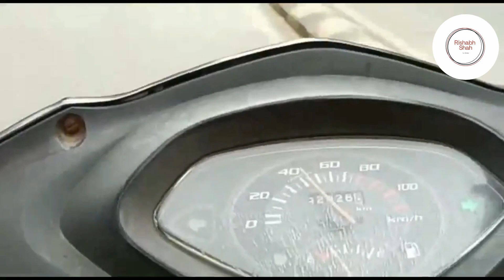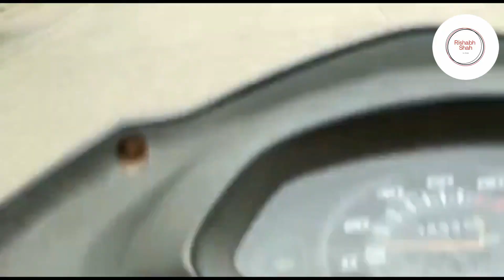THEY DIDN'T ALLOW ME TO VLOG🥺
Hello guys, hope you'll are doing extremely well. I'm presenting to you my next vlog wherein I did a nightout at my sister's place. Then went to borivali for the replacement of airdopes but the shop was about to close. Then went with Bhavik to visit his campus. And after that went with Yash for some work.

Keep loving❤️
Keep supporting 😊
Keep sharing👉